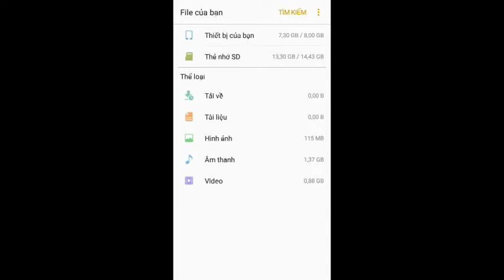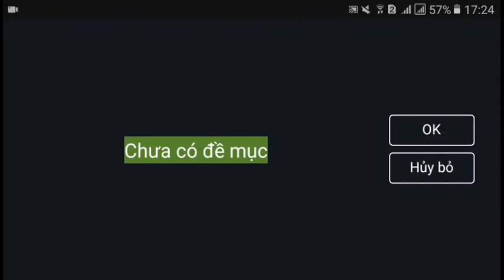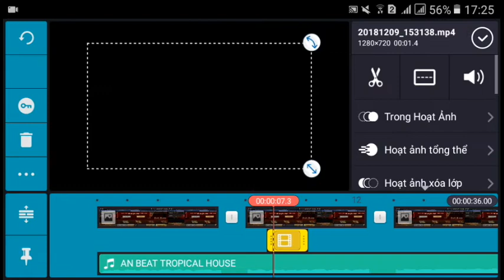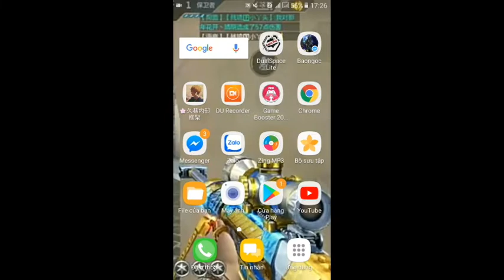CÁCH CÀI BẢN MOD KINEMASTER PRO VIỆT HÓA MIỂN PHÍ PHÂN MỀM CHỈNH SỬA CLIP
NGUỒN👉 YOU TUBE